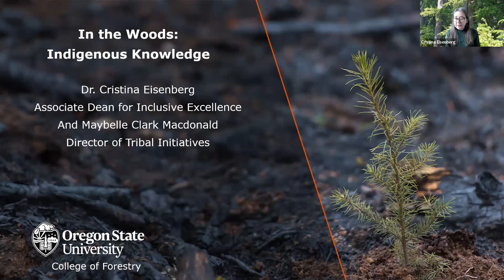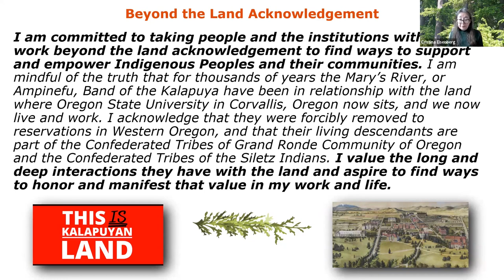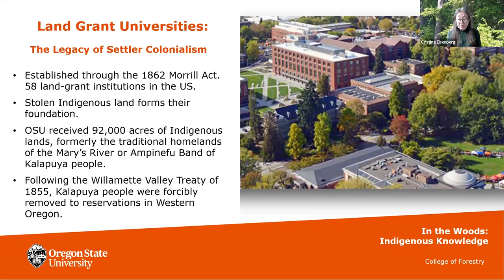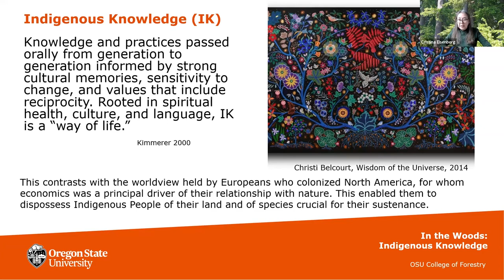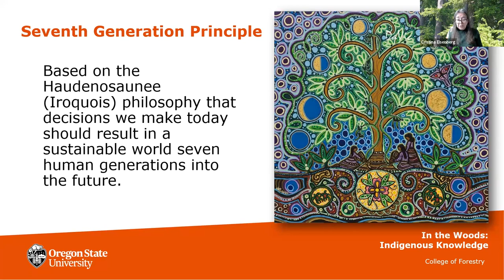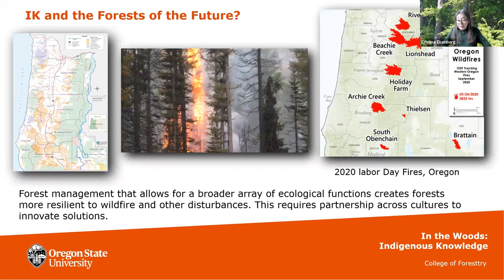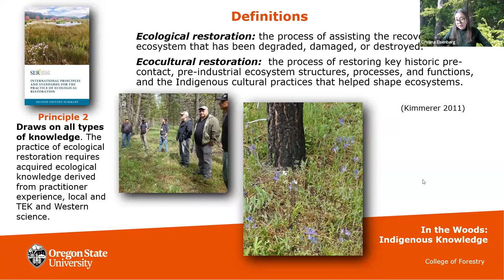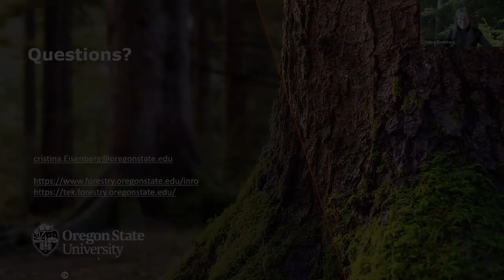In the Woods - Episode 40: Indigenous Knowledge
In this episode, Lauren Grand is joined by Cristina Eisenberg to discuss the importance of indigenous knowledge and how it can be used to strengthen communities and the natural environment.

Timestamps:
0:00 - Intro
3:23 - Presentation